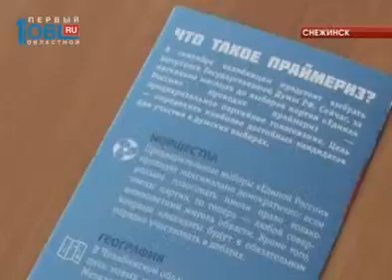Подготовка к праймериз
Избирательных участков на праймериз будет меньше, чем на обычных выборах. Узнать адрес, где голосовать, можно на сайте "Единой России". Достаточно указать улицу и номер дома. А как проходит подготовка к праймериз в других городах области, узнавали наши корреспонденты. Им слово.